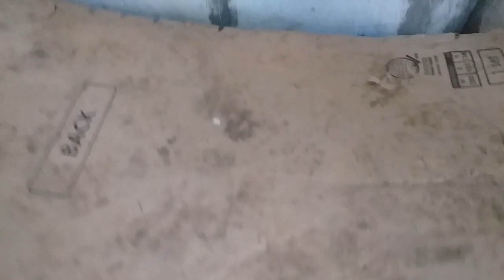Constructing A Simple Comfort Room for Less than 4K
Paggawa ng simpleng CR , kayang kaya sa budget.